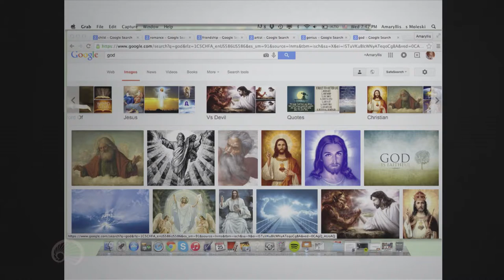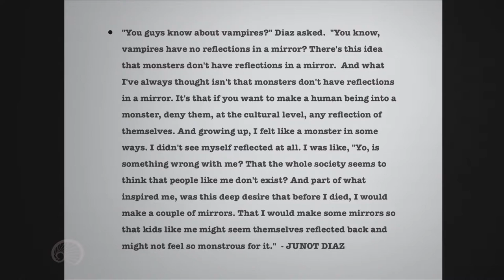Amaryllis DeJesus Moleski at Radar Reading Series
Amaryllis DeJesus Moleski is an artist who uses culturally “classed” materials to create 2-D and performative work that explores how we might be programming our future in relationship to systems of marginalization. She is concerned specifically with the futuristic femme myth as it applies to queer and of color communities. DeJesus-Moleski has received awards and honors in the areas of visual art including the ArtLA Student Artist of the Year, All College Honors, and is an Alumni of the AICAD New York studio residency program. She has been working with organizations such as the Brown Boi Project, Strong Families, Third Root Health Center, and the Estria Foundation among others. DeJesus-Moleski has exhibited work in New York, LA, and the Bay Area. A recent graduate of the Individualized program at CCA, DeJesus-Moleski aims to practice the integration of multiple art forms as a way to make myth and tell the truth. DeJesus-Moleski has dedicated her life’s work to stand with countless others in the movement that intersects the arts with activism, using creativity and expression as the tools necessary for community liberation, and the means by which we may all realize our most potent dreams.